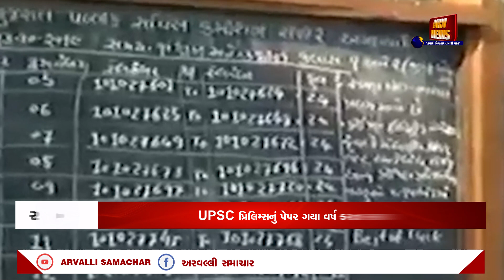EVENING BULLETIN: આજના તાજા સમાચાર || ARVALLI SAMACHAR ||17-06-2024